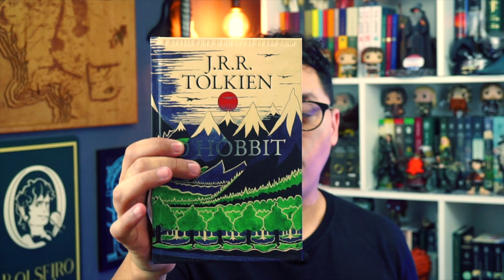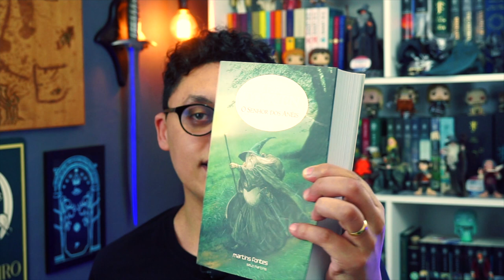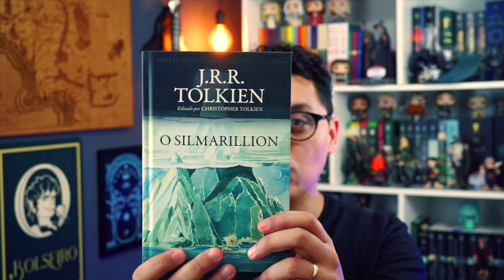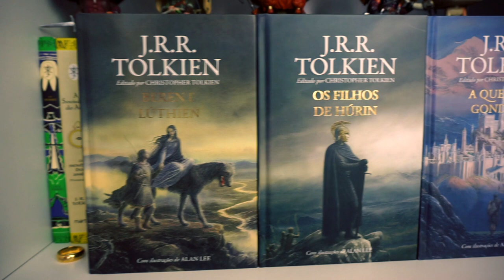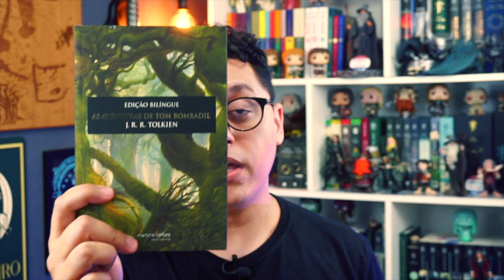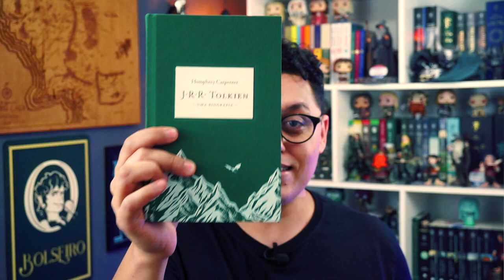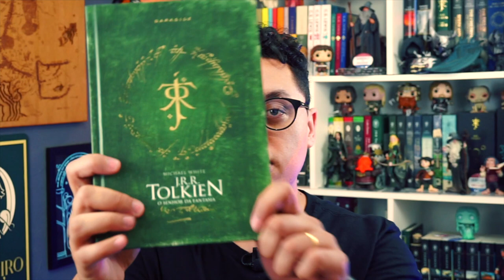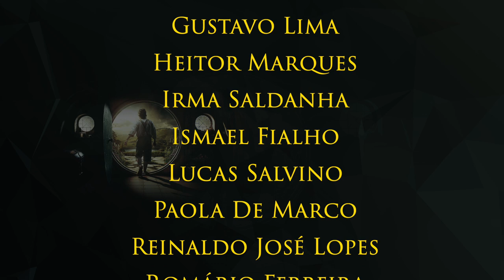ORDEM DE LEITURA // "A Mais Recomendada"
Talvez essa seja a pergunta que eu mais recebo, seja no direct do Instagram, no Inbox do Facebook ou nos comentários. Então nesse vídeo eu vou te falar qual é o Ordem de Leitura mais Comum do Legendário de Tolkien.

⚜️𝐀𝐌𝐈𝐆𝐎𝐒
➤ O Hobbit & O Senhor dos Anéis